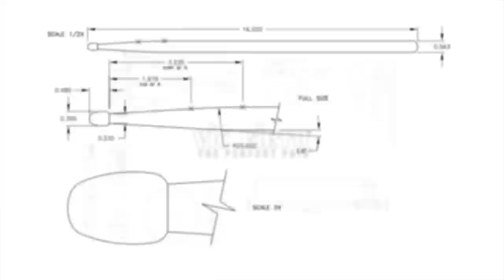The Jazz Trio: An Inside View / "Faraway"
Featuring Rusty Burge, Steve Houghton, Steve Allee and Jeremy Allen performing Rusty's "Faraway".

If you love this music check out the new release of ALL of the tunes from this series!

MALLETS:

vfM27 - Rusty Burge Signature Vibe Mallets

Designed with both group and solo performance in mind, Rusty’s signature vibraphone mallet offers the ultimate uniformity of sound at all dynamic levels. “A lot of times when you’re playing with a group, you’re not in control of how loud the drummer plays. When you want to produce more sound, you shouldn’tlose the sound you want to get. That was my number one goal for these mallets.”

STICKS:

vfSD4 - American Custom® SD4 Combo

Crafted in maple for a light and fast feel.  With a small barrel tip for clarity on cymbals and drums.

This new lesson series will provide a unique, inside look at the workings of a jazz trio and quartet.  In each of the project’s 12 episodes, you will be treated to an inspiring performance of an original tune or standard, followed by a discussion from each individual player on what they were thinking and hearing during that tune.

As you listen to each performer’s unique perspective, you’ll learn how they interpret the style and arrangement of the music, interact, build solos & support the other soloists, shape the tune, and contribute to the overall energy level and transparency of the tune. As is often the case, hearing the insights of the other musicians can help shape our approach just as much (or more) than focusing on the view from our ‘chair’ in the ensemble!